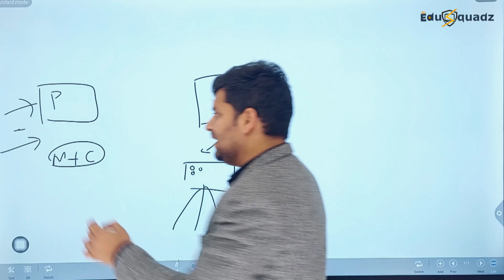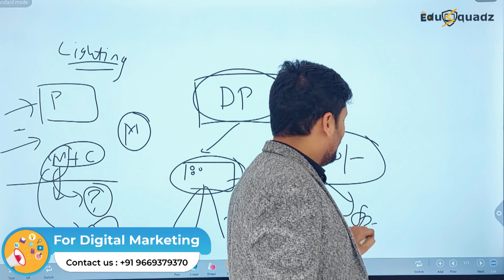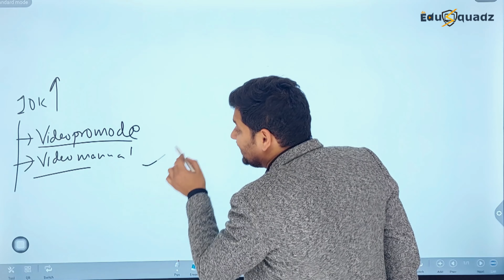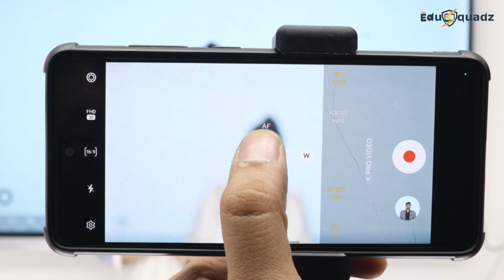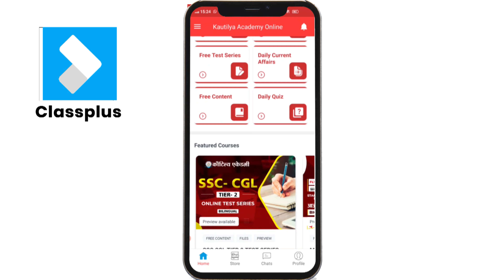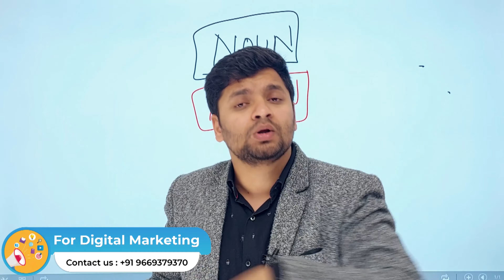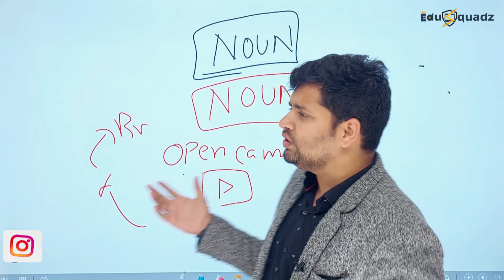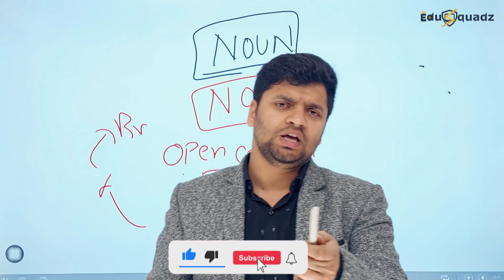Digital Board पर मोबाइल से रिकॉर्डिंग । PTZ Camera । smart board । best camera for teaching video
Start selling Online Courses.

Hello Digital Creator,

अगर आपका budget भी इतना है की आप या तो कैमरा ले सकते है या डिजिटल बोर्ड तो में अपनी कहूंगा आप डिजिटल बोर्ड लगवा ले। और मोबाइल को कैमरा की तरह उपयोग करे।
जैसा मैंने इस वीडियो में किया है मैंने इस पूरे वीडियो में मोबाइल का कैमरा ही उपयोग किस है। ।

अगर आप कैमरा सेटिंग देखना चाहते है ओपन कैमरा ऐप की मदर से तो आप यह वीडियो ज़रूर देखे

LED Video Light